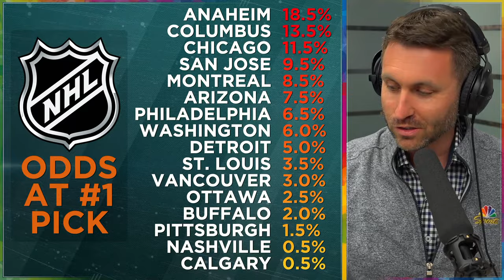San Jose Sharks will pick FOURTH in the 2023 NHL DRAFT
Live Stream for MAY 8, 2023

FINAL NHL DRAFT ORDER 2023
1) CHICAGO
2) ANAHEIM
3) COLUMBUS
4) SAN JOSE
5) MONTREAL
6) ARIZONA